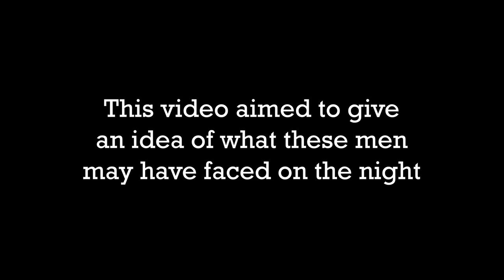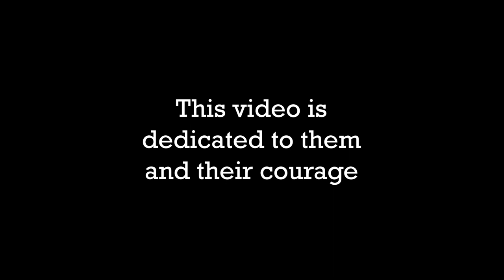DCS Lancaster Dambusters 80th anniversary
This footage was taken from one of our group testing sessions with the aim of testing various parts of the mod and also carrying out a raid on the Enguri dam in Georgia as if it was the Möhne dam. This is not a historically accurate recreation but a reimagination within the limits of DCS